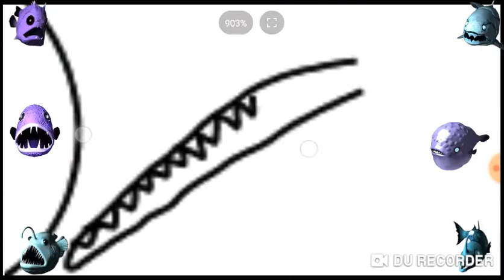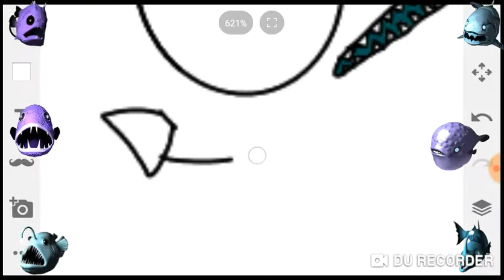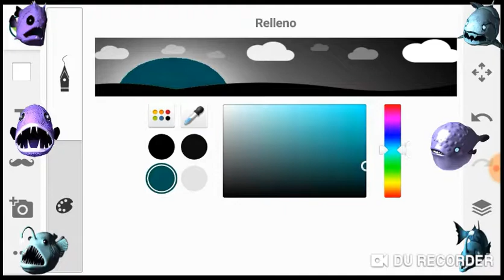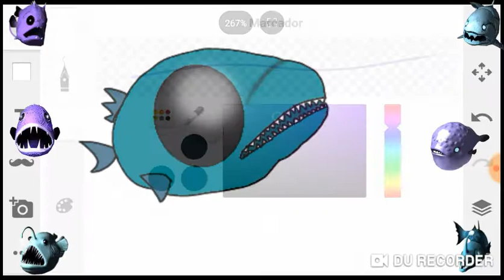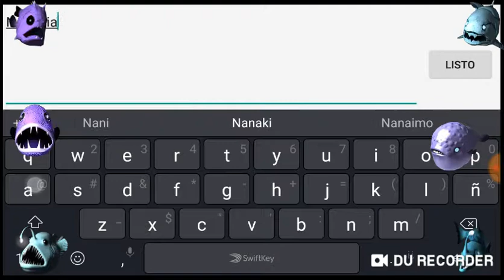Sketch drawing nanakia